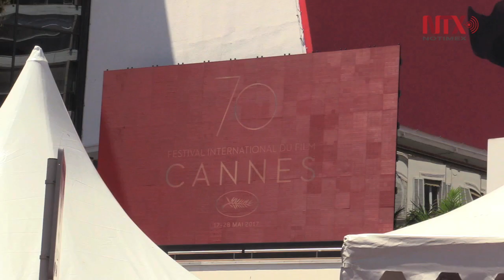Morelia exhibe en Cannes cortos de jóvenes directores mexicanos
La Semana de la Crítica es una sección paralela del festival de Cannes dedicada al descubrimiento de nuevos jóvenes talentos. En la Semana compiten únicamente óperas primas y segundos largometrajes